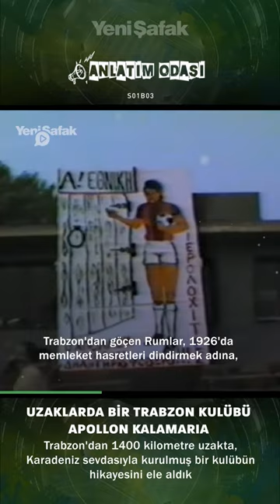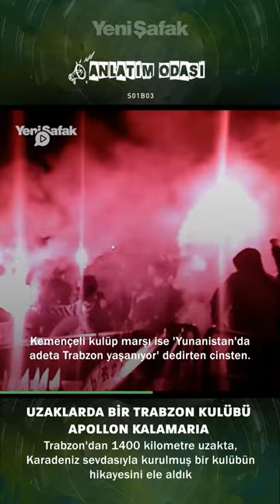Uzaklarda Bir Trabzon Kulübü: Apollon Kalamaria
Trabzon'dan 1400 kilometre uzakta, Karadeniz sevdasıyla kurulmuş bir kulübün hikayesini ele aldık.

Yeni Şafak Spor'u sosyal medyada takip edin!